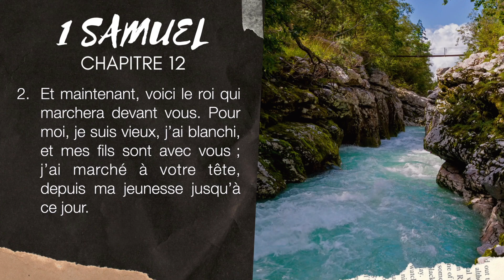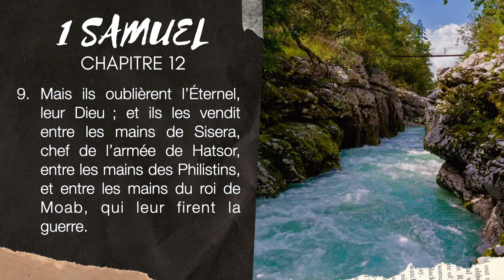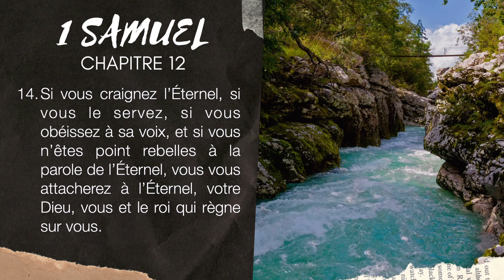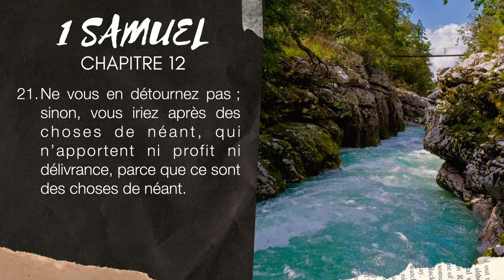1 SAMUEL 12 | LA BIBLE AUDIO avec textes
Lecture de 1 SAMUEL 12 avec musique et textes.
▶︎ COMMENTE ce que tu aimes dans ces textes de 1 SAMUEL 12.